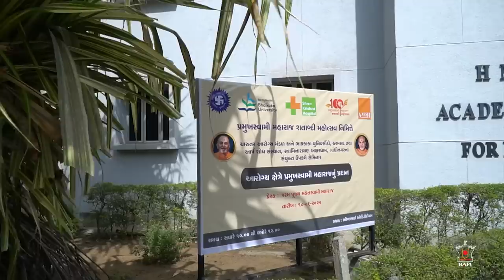Seminar on ‘Pramukh Swami Maharaj’s Contributions in the Field of Healthcare’, Karamsad, India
Charutar Arogya Mandal Bhaikaka University, Karamsad in association with AARSH Research Institute, Swaminarayan Akshardham, Gandhinagar, organized a seminar on the topic ‘Pramukh Swami Maharaj’s Contributions in the Field of Healthcare’ at the Bhikhabhai Auditorium. 18 Jun 2022